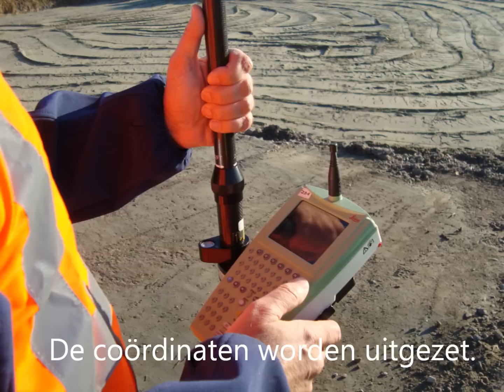Bouw van Windpark IJslandweg in het Sloegebied in Zeeland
Van oktober 2011 tot juni 2012 is Windpark IJslandweg gebouwd. De bouwlocatie wordt eerst schoon gemaakt. Daarna volgt het heien, ontgraven van de bouwput en het aanleggen van de aansluiting op het net. Op de fundatie wordt een windturbine van Enercon, type E70-2.3MW, gebouwd. De hoogte van de mast is 64 meter en de rotordiameter is 71 meter. De totale hoogte (tiphoogte) is 100 meter.

De CO2 besparing bedraagt circa 1665 ton. De verwachte energieproductie is 4600 MWh per jaar, dat is genoeg elektriciteit voor 1300 huishoudens.